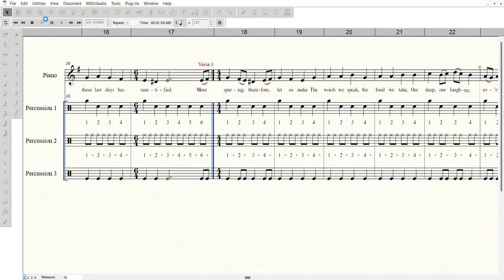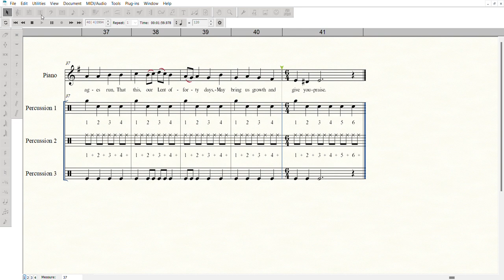Finale Again We Keep This Solemn Fast with Supplemental Percussion 2023 02 21 21 53 47